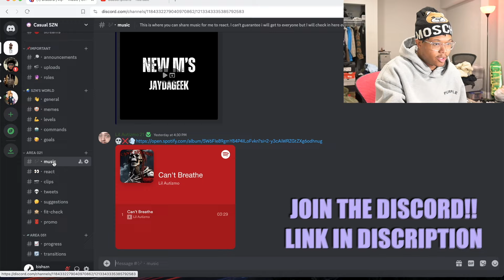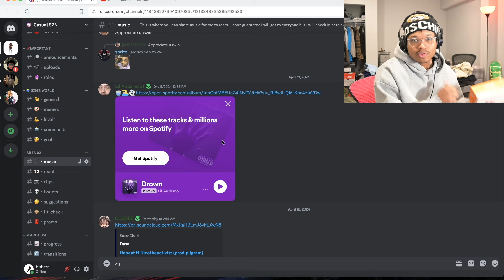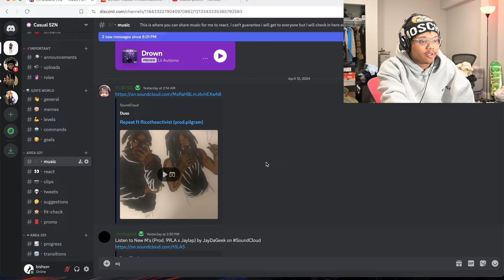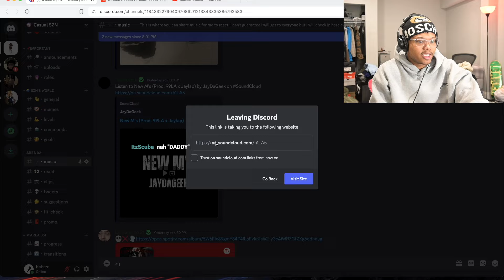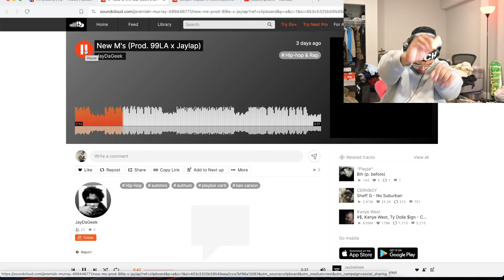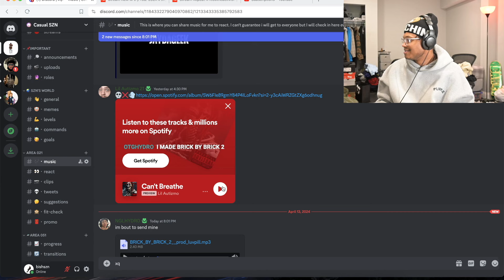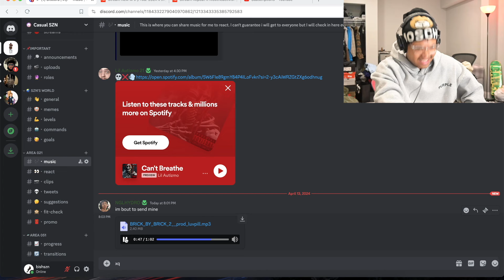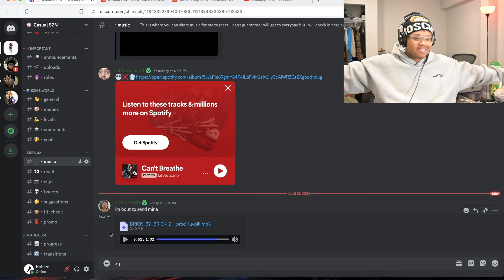listening to music with 0 plays!! (songwars soon)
music with 0 plays, music submission, underground music submission, ug music, reacting to underground music, listening to my chats music, songwars submission, songwars, bishszn,